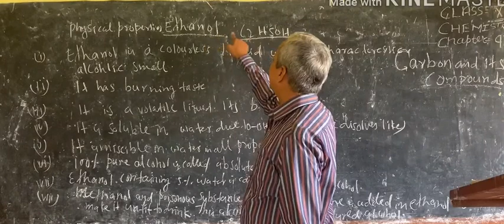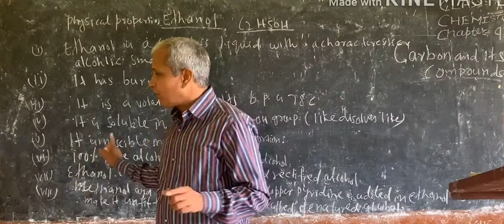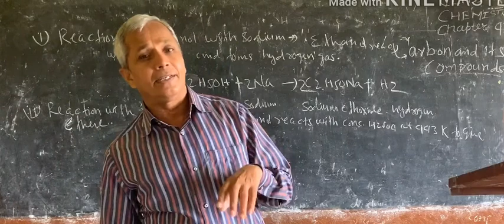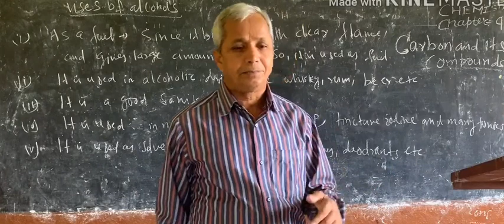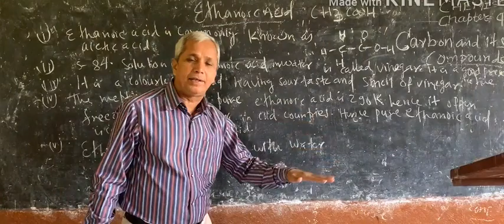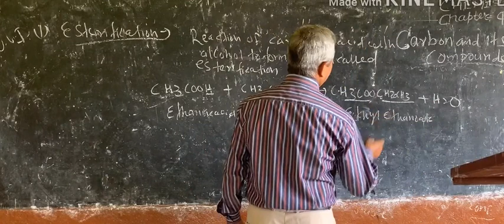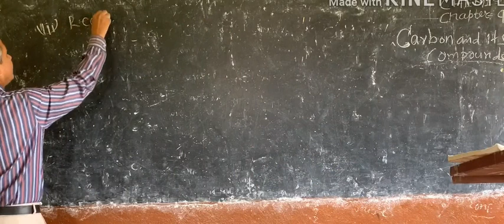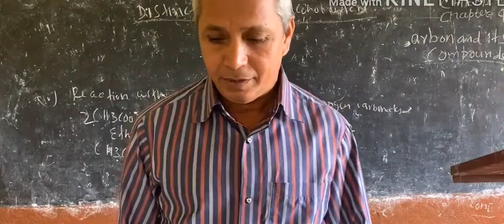Carbon And Its Compounds - Lecture 6 Class 10 - NCERT/CBSE Science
Carbon And Its Compounds - Lecture 5 Class 10 - NCERT/CBSE Science